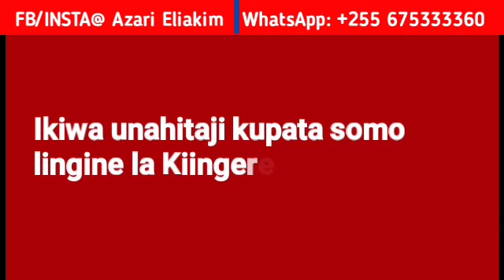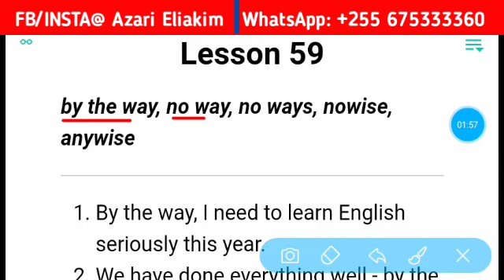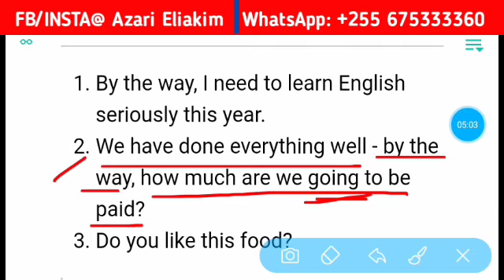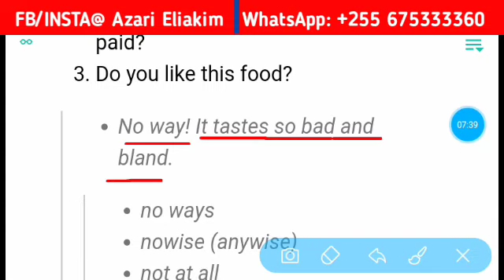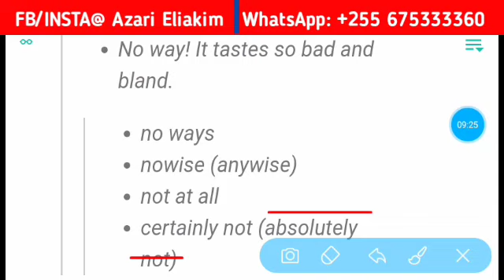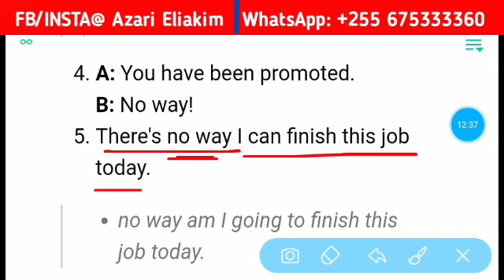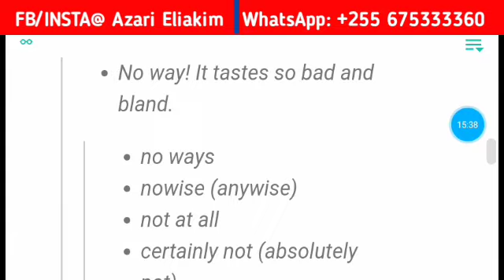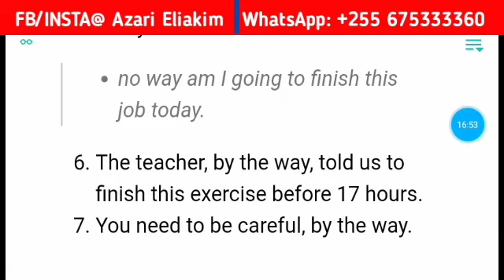JifunzeKiingereza SOMO LA 59: Kiingereza cha kuongea